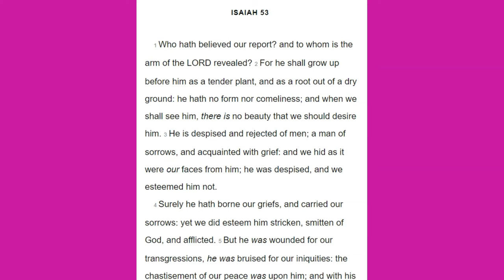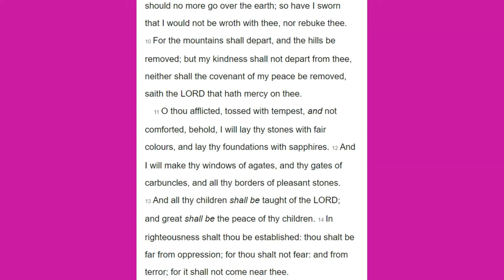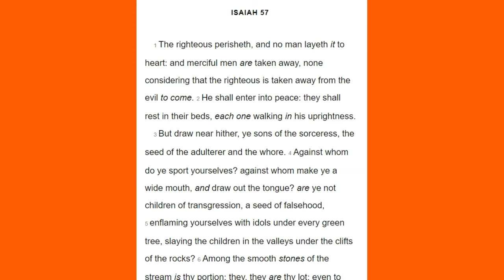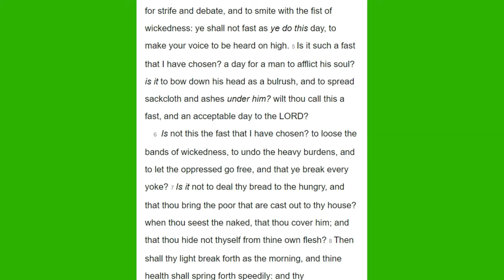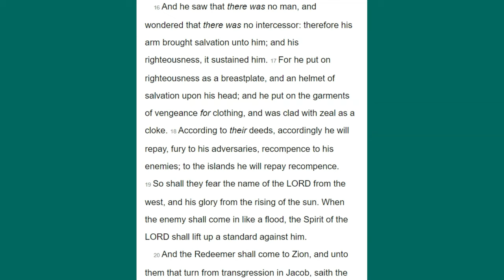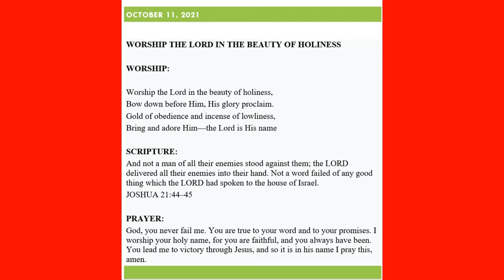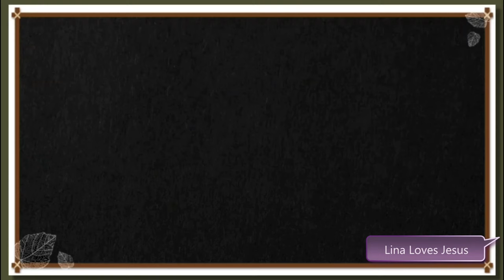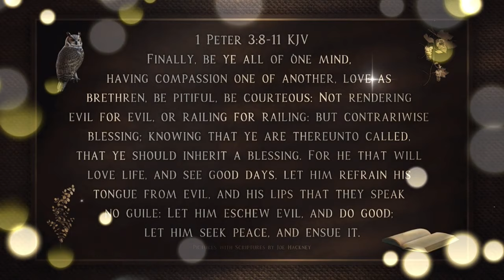October 11, 2021-Isaiah 53-60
Chapter 53:
• A Man of Sorrows
• A Lamb to the Slaughter
• An Offering for Sin

Chapter 54:

• The Children of the Desolate
• An Everlasting Kindness

Chapter 55:
• An Everlasting Covenant
• God Abundantly Pardons

Chapter 56:
• God’s Salvation and Righteousness
• The Dumb and Greedy Dogs

Chapter 57:
• The Peace of The Righteous
• The Children of Transgression
• The High and Lofty Lord
• No Peace to the wicked

Chapter 58:
• The sins of the house of Jacob
• Israel’s way of Fasting
• God’s Way of Fasting
• Honour The Sabbath

Chapter 59:
• A Separation from God
• Israel walks in Darkness
• A Breastplate of Righteousness
• The Spirit of The Lord’s Standard

Chapter 60:
• The Lord’s Glory Rests on Israel
• The Gentiles are drawn to Israel’s Light
• The Vast Richness of Israel
• The city of The Lord